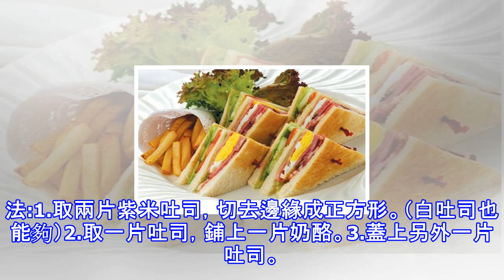6種簡單美味的三明治做法，家有小朋友最合適！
6種簡單美味的三明治做法，家有小朋友最合適！
6種簡單美味的三明治做法，家有小朋友最合適！【蒜香黃油三明治】用料:吐司片兩片、雞蛋一個、紫甘藍一片、生菜一片、杏仁片（熟）少許、白芝麻(熟）少許、黃油15克、蒜蓉少許、歐芹少許、沙拉醬少許做法:1.取兩片吐司片，把邊緣切去後成正方形。2.接著把軟化後的黃油和蒜茸還有歐芹碎一同攪拌平均。3.土司片上抹上一層調好的黃油。4.接著把預熱好的烤箱180度大約烤6分鐘，至吐司表皮酥脆、周圍金黃。5.烤吐司的時分準備配料，首先把雞蛋放在不粘鍋里攤成蛋皮。6.把蛋披、紫甘藍、生菜依次切成絲，然後用筷子略微拌一拌混合。7.然後再土司片上鋪上適量的配菜。8.擠上適量合適本人口味的沙拉醬。9.撒上烤香的杏仁片和...